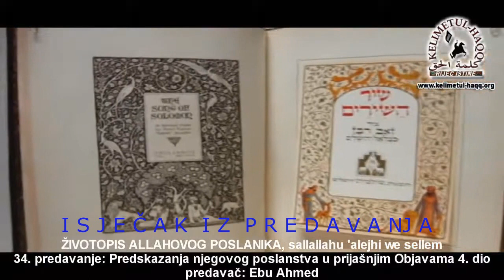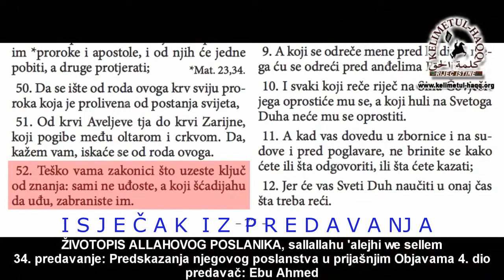Isa (Isus) kritikuje židovske učenjake zato što prikrivaju istinu